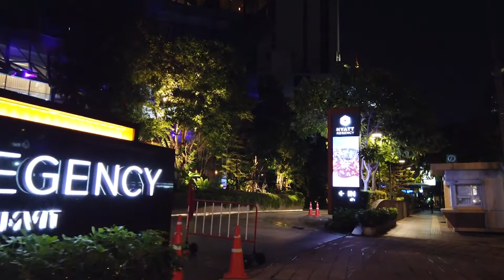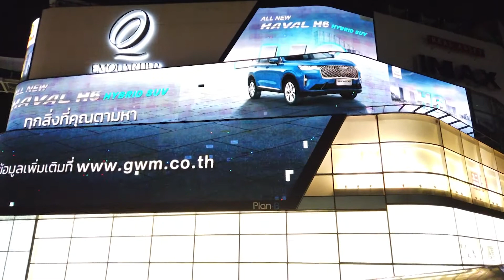Day to night scene in bangkok walking, 방콕 vlog #01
Day to night scene in bangkok walking. Asok to Nana BTS on sukhumvit road. It's was heavy rain day.
Bangkok walker